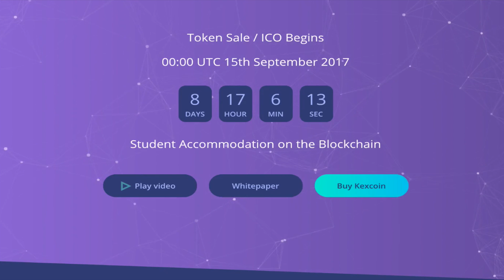Renting Real Estate Through The BLOCKCHAIN!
-bitcoin price
-altcoin
-top altcoins